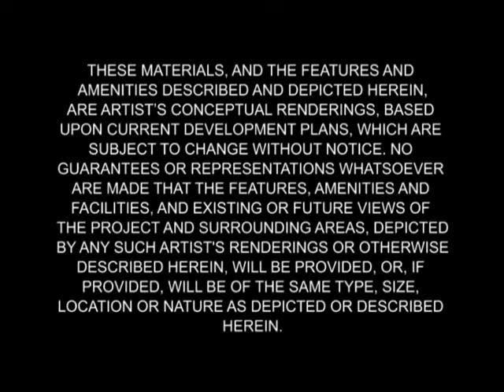Palmabella 3D architectural animation